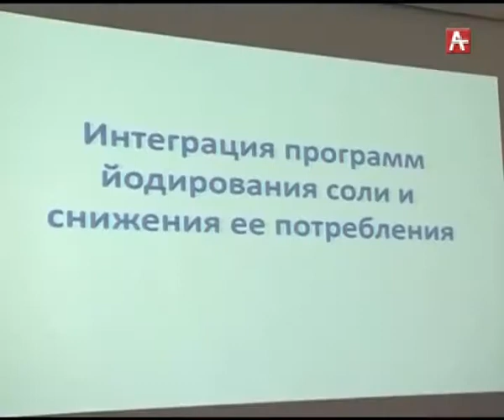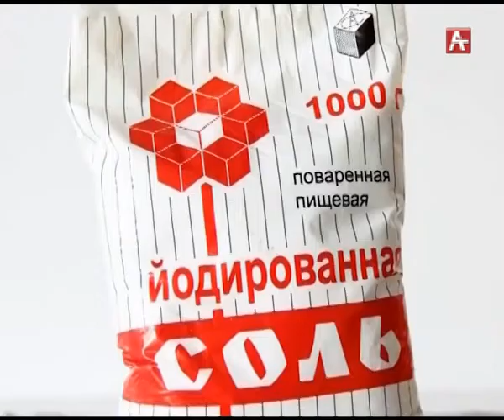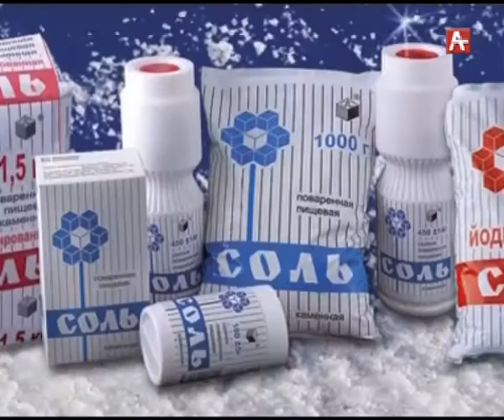ЙОДОДЕФИЦИТ (абх) 08.11.2017